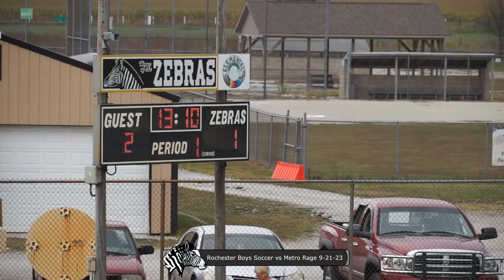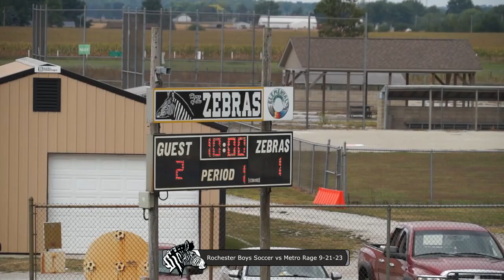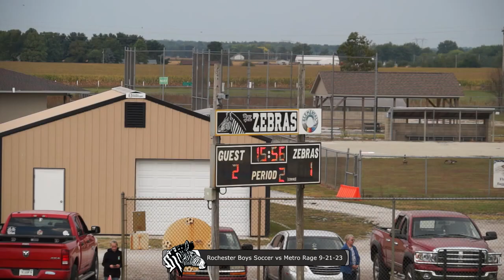SC Rochester Boys Soccer vs Metro Rage 9 21 23